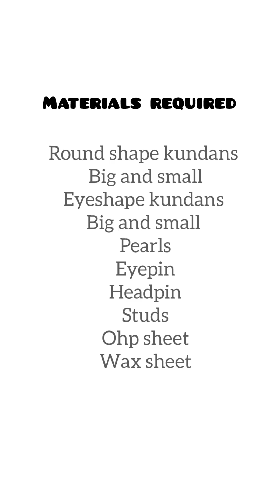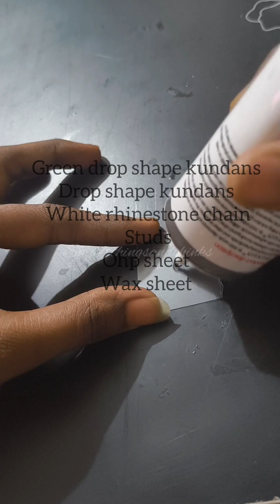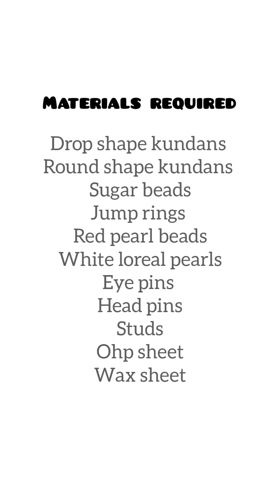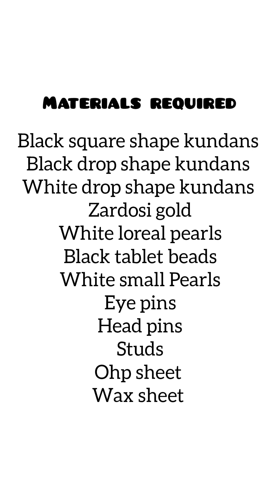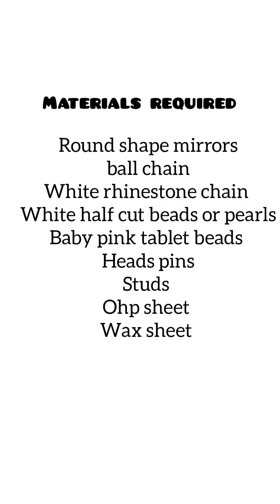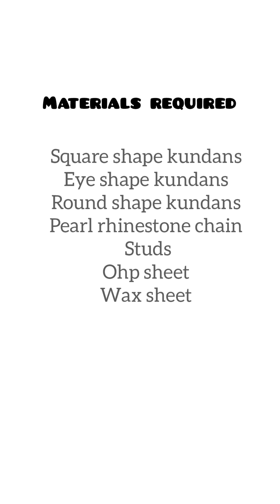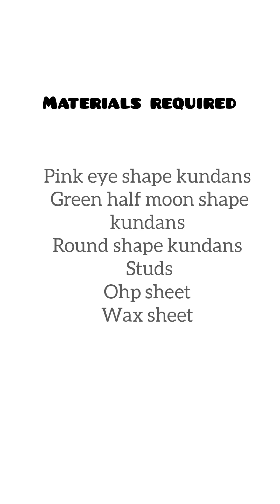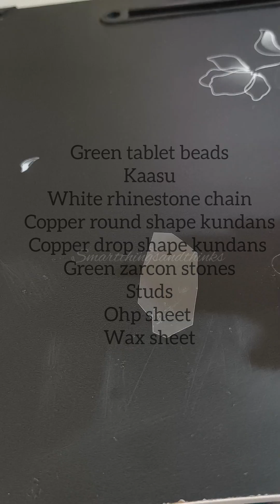Simple and elegant 10 earrings making in easy way for beginners in Telugu